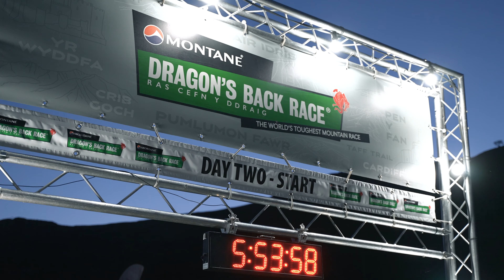Day 2 at the Montane Dragon's Back Race®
Temperatures are high but so is morale on day 2!

🎥 Steve Ashworth, Ross Brackley, Jimmy Hyland, Lowri Morgan